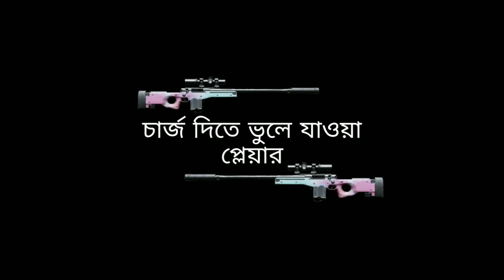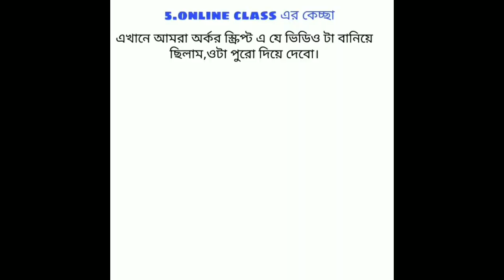Lockdown এ pubg এবং টিনএজার্স।WE ARE COSMICS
বন্ধুরা ,নতুন ভিডিও এসে গেছে।একটু দেরী হয়ে গেলো🙏।পুরো ভিডিও দেখার অনুরোধ রইল।